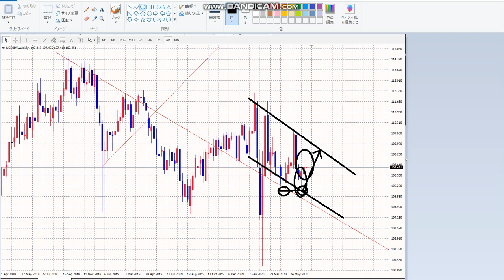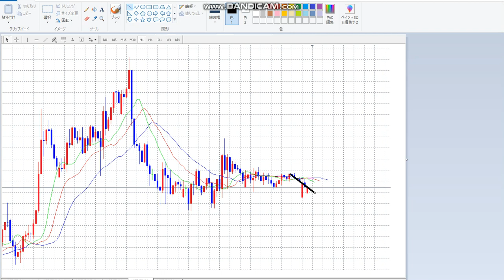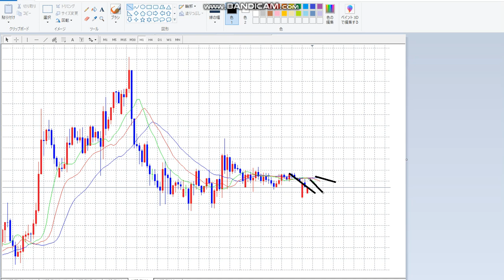【FX】ミセスワタナベFX＋権利収入プレゼント（ZOOMライブ招待はあと１～２名）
ZOOMライブは７月８日　２０：００～です。
お申込みは
「件名：第一回ミセスワタナベFX（あなたのお名前）」